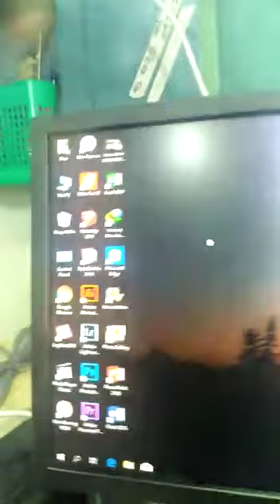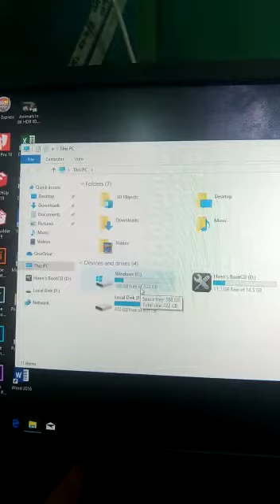DNPB | Zam Laptop - PC for Home Workstation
DNPB #9 Zam Laptop BSP (MZ Sepuluh Digital Services)

Pengedar, penjual, dan khidmat membaikpulih komputer di BSP (Bandar Saujana Putra)

Kami juga pakar dalam bidang menaiktaraf (upgrade) komputer anda mengikut keperluan pekerjaan anda dengan harga yang amat berpatutan. Mulai 1-Julai-2020, kami juga membuka perkhidmatan membaiki (repair) smartphone.

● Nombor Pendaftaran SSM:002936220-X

● Tarikh mula berniaga: 5 February 2019

● Alamat: No. 54, Jalan SP 4/27, Bandar Saujana Putra, 42610 Jenjarom, Selangor, Malaysia

● Laman Facebook Page DNPB: htps://

KUMPULAN HASHTAG (HASHTAG CLOUD)